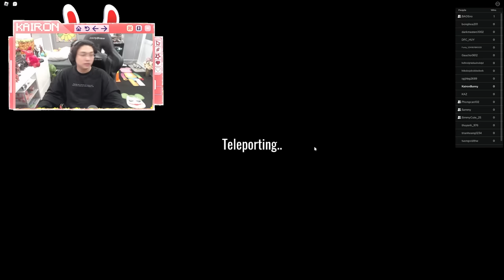CHUYỆN GÌ XẢY RA NẾU PHONG CẬN QUA CÁNH CỔNG ROBLOX TRONG MINECRAFT